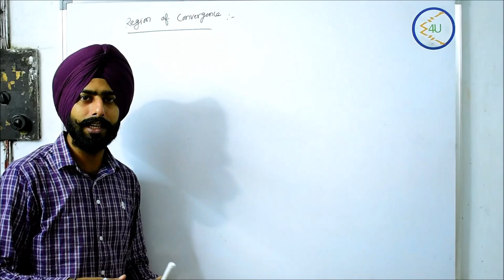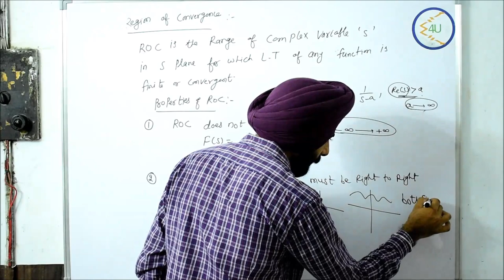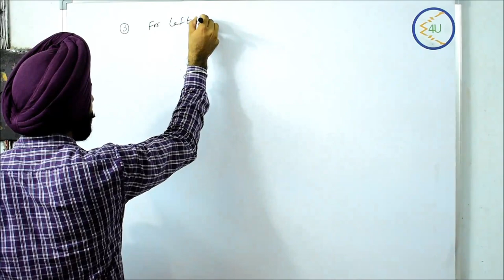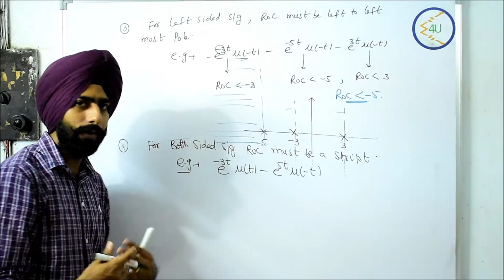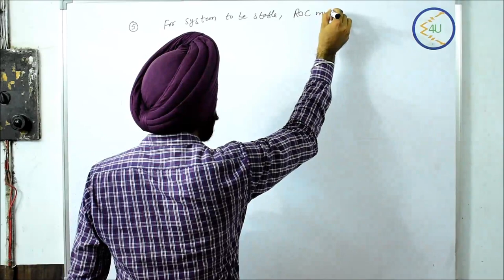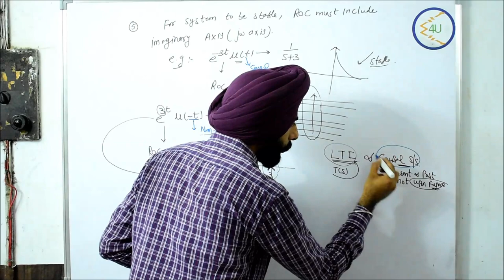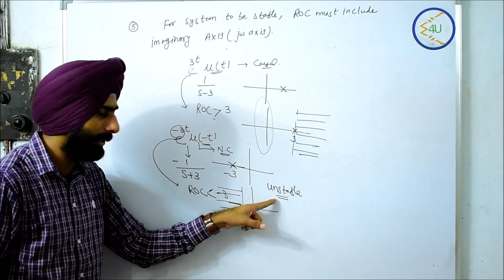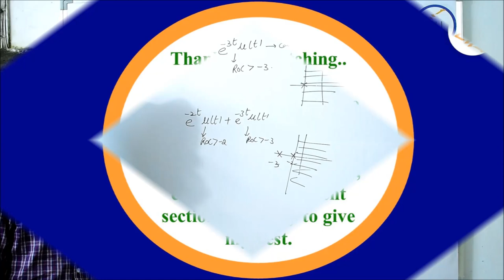Lec-32 Region of convergence (ROC) (Signal & system)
Category